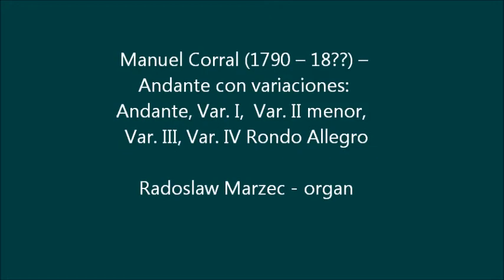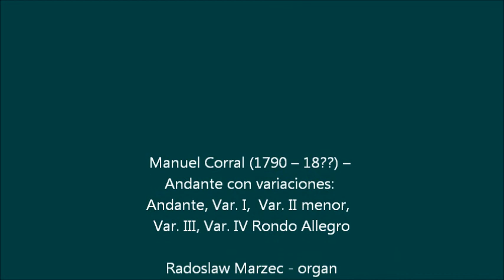Radoslaw Marzec - organ, Manuel Corral – Andante con variaciones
Homage to Mexico...
Manuel Corral (1790 – 18??) –
Andante con variaciones:
Andante, Var. I,  Var. II menor,
Var. III, Var. IV Rondo Allegro

Radoslaw Marzec - organ, Chojnice church, Poland

This film is with my original photos from the town and church where I recorded the music